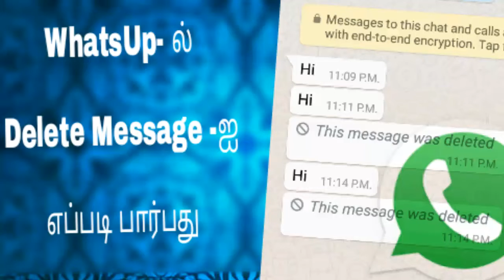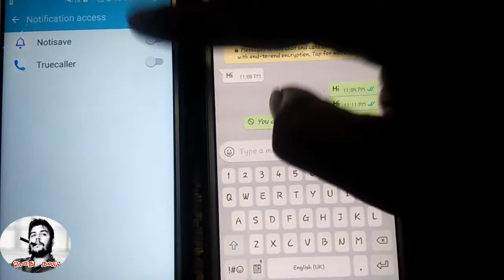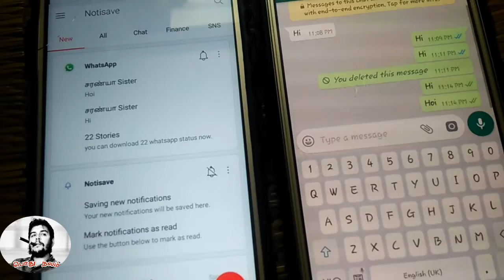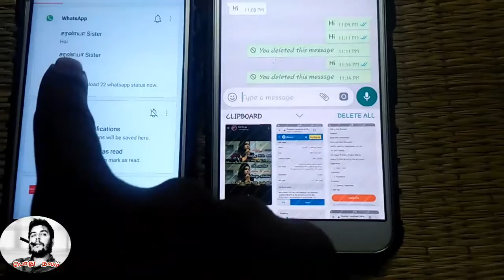Whatsup - Delete Message -ஐ எப்படி பார்ப்பது , how to see delete message in whatsup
Whatsapp , face book ,போன்றவற்றில் Delete Message -ஐ எப்படி பார்ப்பது என்பதற்க்கு சிறந்த App  உங்களுக்காக